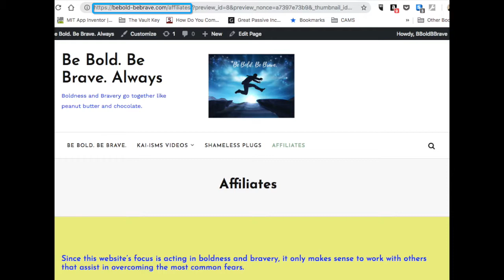Put Money in Your Mouth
We may be advised to invest in stocks and real estate, but what about investing in yourself?